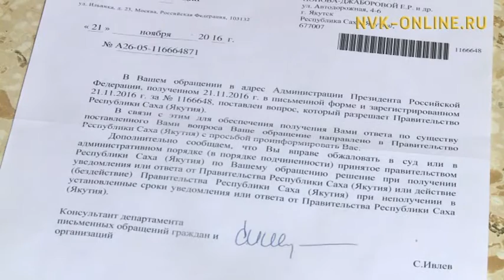Жильцы общежития по Автодорожной, 4 рискуют оказаться под завалами собственного дома